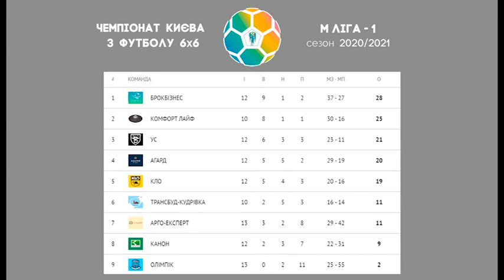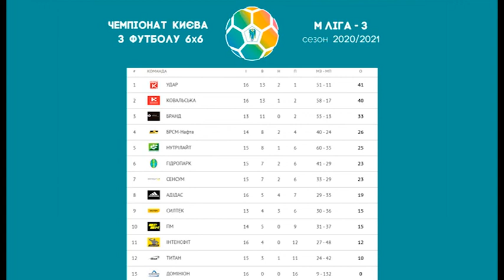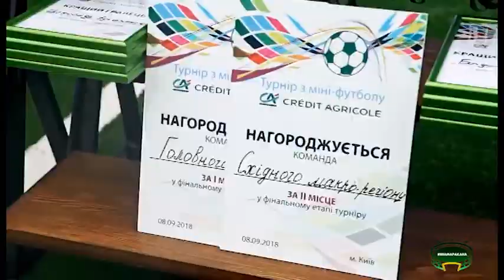ЯнаМаракана, 16 05 21